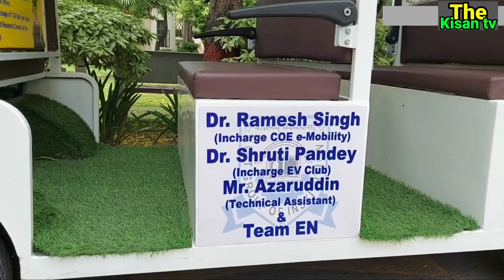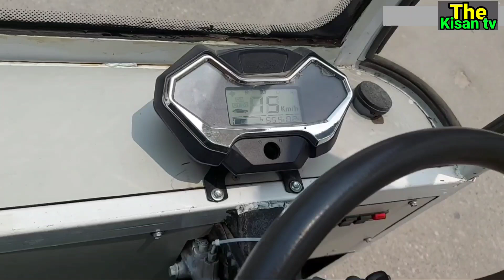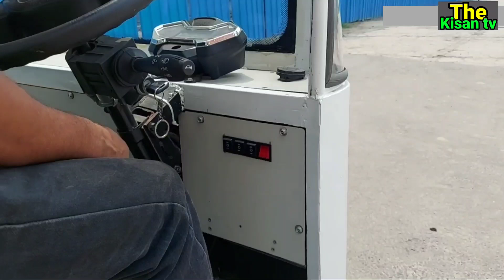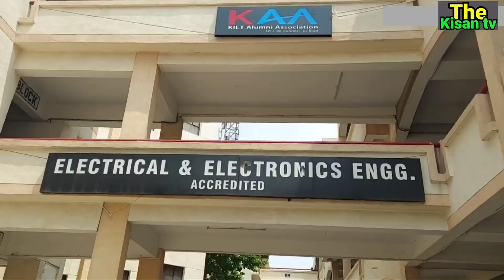किसान के बेटे ने बनाई ऐसी गाड़ी की कंपनियों में लग सकते हैं ताले | पेट्रोल-डीजल की छुट्टी | ecart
किसान के बेटे के आविष्कार से एक ऐसी गाड़ी मिली है जो बगैर पेट्रोल और डीजल खर्च किये सड़क पर फर्राटा भर्ती है। अगर ऐसी और गाड़ियां बनाई गईं तो अच्छी अच्छी कम्पनियां या तो इसे बनाने के लिए मजबूर होंगी या ताले लटक जाएंगे।
इस गाड़ी का नाम ecart दिया गया है।

Note : The Kisan TV चैनल आपको केवल सूचनात्मक जानकारी देता है। किसी मार्किट या प्रोडक्ट को प्रमोट नही करता है। चैनल जब भी किसी प्रोडक्ट को प्रमोट करेगा तो उसकी सूचना वीडियो के शुरुआत में ही दे दी जाएगी। धन्यवाद

For Promotional video shoot you can contect on : 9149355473